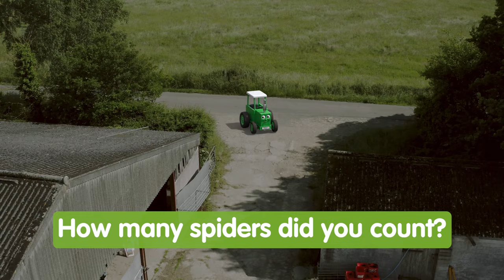Let's Look For Spiders On The Farm! 🕸👀 | Tractor Ted Halloween | Tractor Ted Official Channel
Let's look for spiders on the farm with our loveable little green tractor. In this brand new video we take a look where spiders might be hiding. Can you count them all?? 🕸👀

Tractor Ted introduces young children to life on the farm from the big machines in action to the animals that live there!

for our full and NEW episodes.

Tractor Ted™ - everyone’s favourite children’s character with his real life stores and adventures from the farm.
See tractors, diggers and big machines on the farm and in the fields as they work through the seasons planting and harvesting our food and helping care for the farm animals.
There are songs to sing along to, friends to meet (including Les, Farmer Tom, Midge the dog and Merlin the pony) and plenty of funny things that can go wrong! It’s the perfect treat for young children – real life farming stories mixed with animation and giggles! They will watch it again and again and again!

for the world of Tractor Ted.
Tractor Ted™ Official Channel